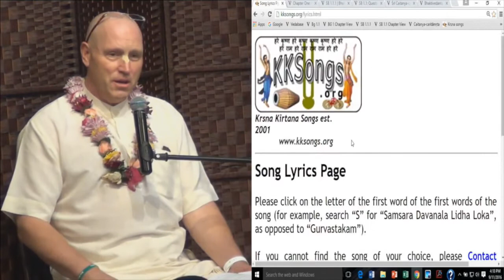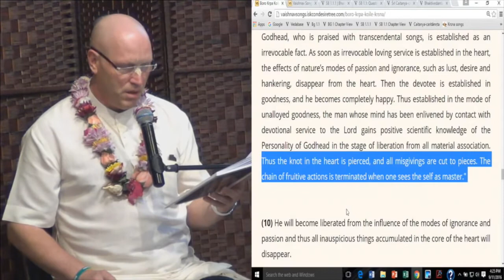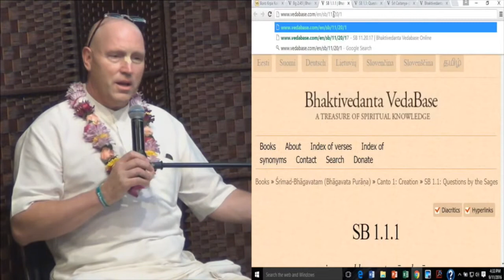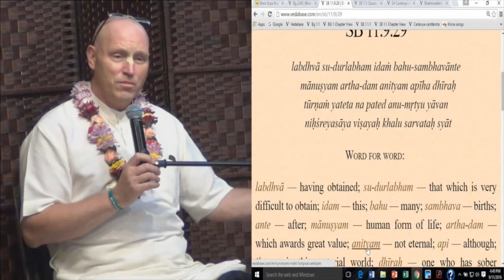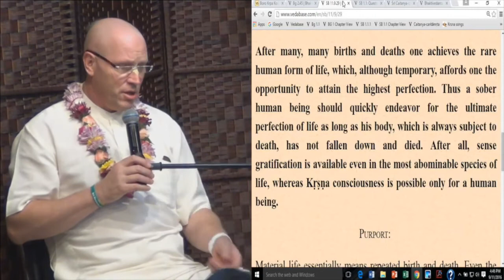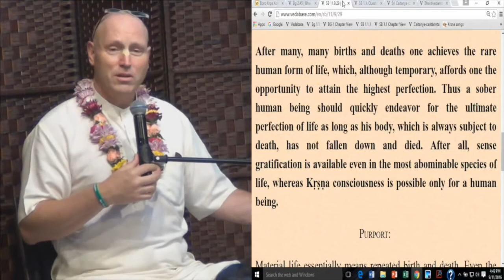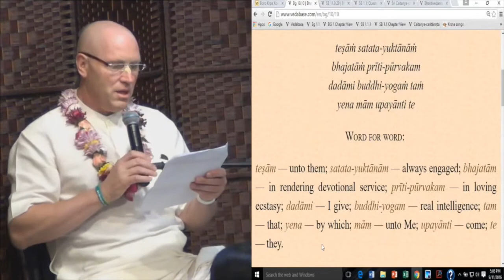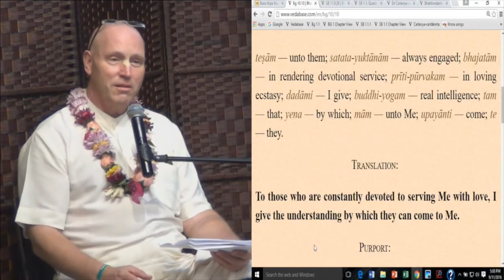2017 09 11 Get Your Jaladuta Consciousness HG Vaisesika Dasa